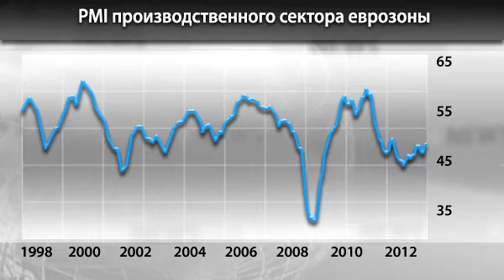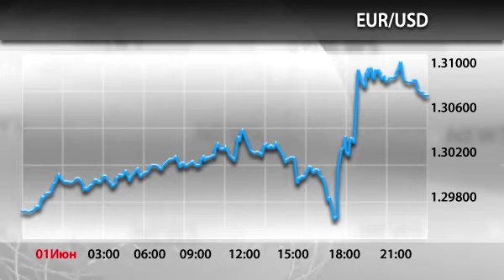Новости InstaForex 5 Июня. Евро пользуется повышенным спросом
Новости InstaForex 5 Июня. Евро пользуется повышенным спросом (в свете данных о деловой активности в промышленности